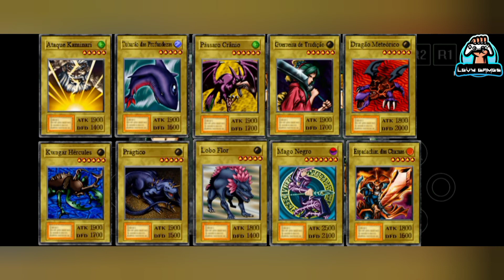YU GI OH FORBIDDEN MEMORIES!QUAIS AS MELHORES CARTAS QUE GANHEI EM 200 DUELOS CONTRA O MAGO DO COMPO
200 DUELOS CONTRA O MAGO DO CAMPO VOU MONSTRA QUAL AS CARTAS MAS FORTES QUE GANHEI DUELANDO CONTRA ELE.